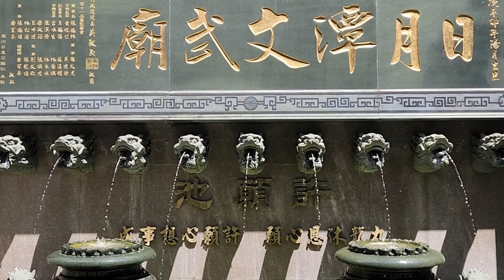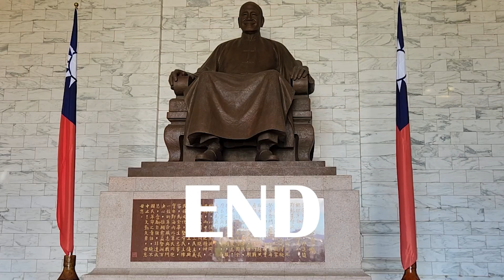Taiwan 2023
My little video compilation of Taiwan 2023.